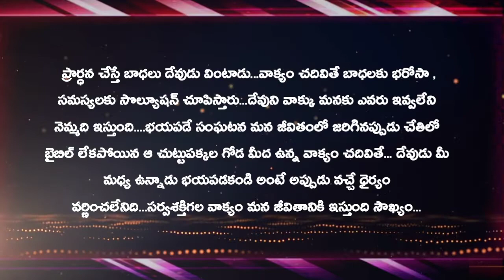సర్వశక్తిగల వాక్యం మన జీవితానికి ఇస్తుంది సౌఖ్యం...| JOYFULDAY | BIBLE VERSE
ప్రార్ధన చేస్తే బాధలు దేవుడు వింటాడు...వాక్యం చదివితే బాధలకు భరోసా , సమస్యలకు సొల్యూషన్ చూపిస్తారు...దేవుని వాక్కు మనకు ఎవరు ఇవ్వలేని నెమ్మది ఇస్తుంది. భయపడే సంఘటన మన జీవితంలో జరిగినప్పుడు చేతిలో బైబిల్ లేకపోయిన ఆ చుట్టుపక్కల గోడ మీద ఉన్న వాక్యం చదివితే... దేవుడు మీ మధ్య ఉన్నాడు భయపడకండి అంటే అప్పుడు వచ్చే ధైర్యం వర్ణించలేనిది...సర్వశక్తిగల వాక్యం మన జీవితానికి ఇస్తుంది సౌఖ్యం...